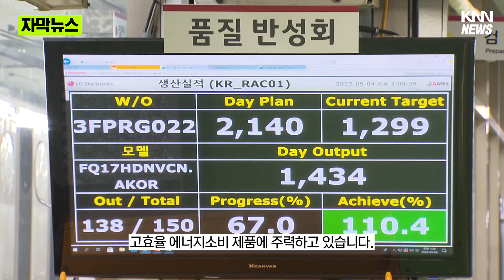갑자기 찾아온 5월 더위로...